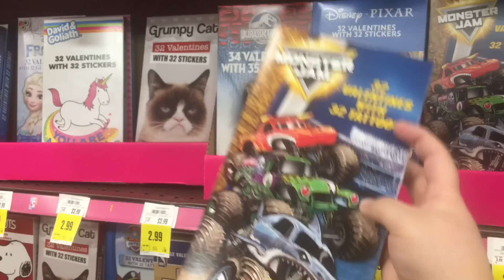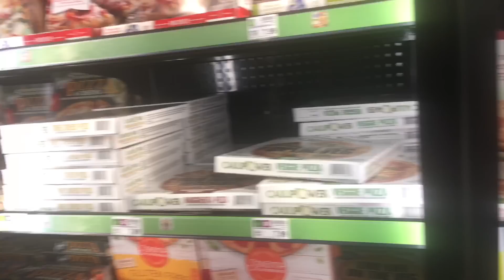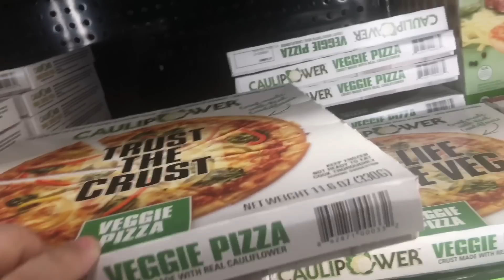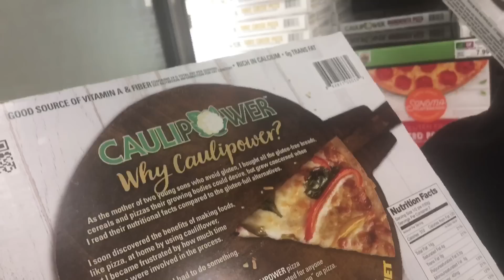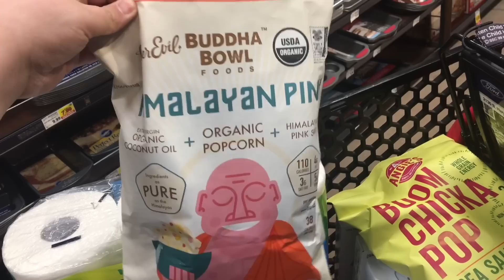COME GROCERY SHOPPING WITH ME!!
Personal Instagram: raritycat
Weight Loss Instagram: curvycaloriess